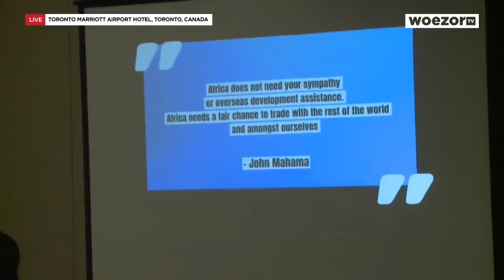LIVE - Canada |Friends of Africa- HE John Dramani Mahama, former President of the Republic of Ghana.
At the 13th Anniversary of the Friends of Africa Economic Summit, the Friends of Africa (FOA) Coalition and its Partners welcomed His Excellency John Dramani Mahama, Former President, the Republic of Ghana, to its FOA Post Summit Roundtable session with Leaders of Thought across vertical industry sectors.

At the session, His Excellency John Mahama discussed the topic "Sustaining Economic Development through Small Businesses-SMEs" .

The session was a gathering of Canada's Investors, Founders, Entrepreneurs, and Professionals, and was moderated by Dr. Olutoyin Oyelade, Partner at InVcap, President, Casa Foundation, and Lead Advisor at Black Advisory Hub, Canada

Friends of Africa Coalition partners, (Ghanaian-Canadian Chamber of Commerce, Malians in Canada, Rwandans, Ugandans, Ethiopians, and all Afro-Canadian groups thank Mr President and his delegation for participating at the Roundtable and making the time to engage with the Diaspora and all Communities in Canada.